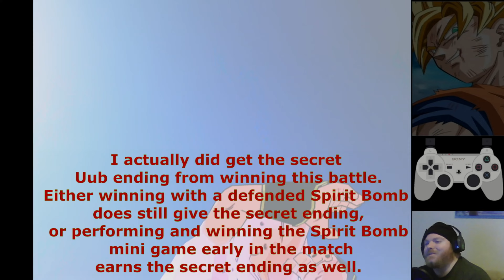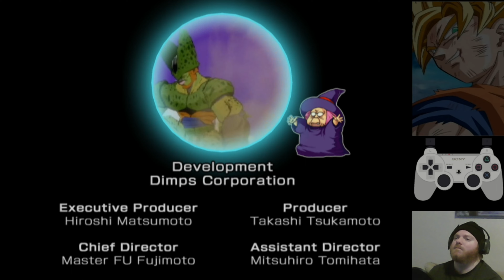Dragon Ball Z Budokai 3 Dragon Universe: Goku's Story [PART 2/3 Very Hard Difficulty] Secret Uub End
PART 2 of 3. I'm concluding my Budokai 3 trilogy with the best of the bunch, and easily the best DBZ game of all time: Budokai 3. I'm doing Goku's story mode as it is the most complete with the most amount of side quests and fights. With Budokai 3 they improved the gameplay in almost every aspect you can think of, the game has new defensive mechanics and offensive mechanics, almost all of which are very important and require your ki. It makes the game require a lot of planning with how you proceed through the fight as you always need to make sure you have enough ki for whatever your opponent may do. This game also has one of the most addicting combo systems I've seen in a fighting game, with characters being able to use guard cancels to extend combos which encourages you to explore their many combo routes to see what can extend a combo even further. The story does lack cutscenes which brings the story mode down a bit, however the special moves in combat are very cinematic and are basically cutscenes I guess. The game does also reward you with bonus XP if you do use the character's canon moves in the proper fights. The addition of the level up system is excellent, allowing you to build your character however you want as you progress through their story. Overall 10/10 game.

TIMESTAMPS

00:00 - Cell Saga
22:16 - Buu Saga